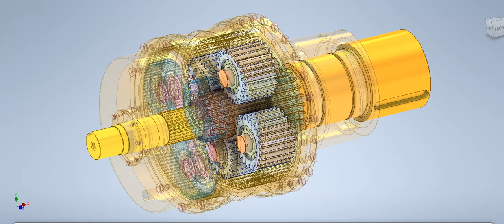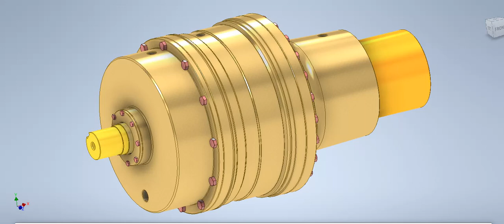Planetary Gearbox -speed reduction - Gears Mechanisms صندوق تروس كوكبى للحصول على نسبة تخفيض عالية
Planetary gearbox used to get a high reduction rate
صندوق تروس كوكبى يستخدم فى العمليات الصناعية للحصول على أعلى نسبة تخفيض للسرعة وللحصول على عزوم دروان عالية.
Planetary Gearbox
Planetary Gearbox Animation
Planetary Gearbox Design
Design of Planetary Gearbox
Design
Gearbox Design
Planetary Mechanism
Planetary Design
Design of Design
Planetary Animation
Gearbox Animation
تصميمات
تصميم
تصميم صندوق تروس كوكبى
تصميم صندوق تروس
تصميمات لصندوق تروس كوكبى
تصميم صندوق تروس كوكبية
تصميم علبة تروس كوكبية
تصميم علبة تروس كوكبى
تصميم تروس كوكبية
تصميم تروس كوكبى
Planetary Gearbox Autodesk Inventor
Planetary Gearbox Autodesk Inventor 2020
Planetary Autodesk Inventor
Gearbox Autodesk Inventor
Autodesk Inventor 2020
Autodesk Inventor
speed reduction
Planetary Gears
Planetary Gear
Sun Gear
Gearbox
high reduction rate
Rim Gear
Gear Ratio
صندوق تروس كوكبى
عزوم دروان عالية
صندوق تروس
صندوق تروس كوكبى يستخدم فى العمليات الصناعية
العمليات الصناعية
للحصول على أعلى نسبة تخفيض للسرعة
تخفيض السرعة
أعلى نسبة تخفيض للسرعة
للحصول على عزوم دروان عالية
Gears Mechanisms
Gears Mechanism
Gear Mechanisms
Gear Mechanism
تروس كوكبية